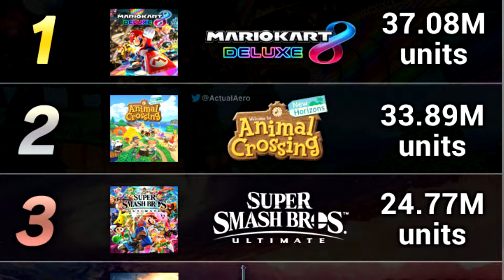These Nintendo Switch Numbers Are INSANE!